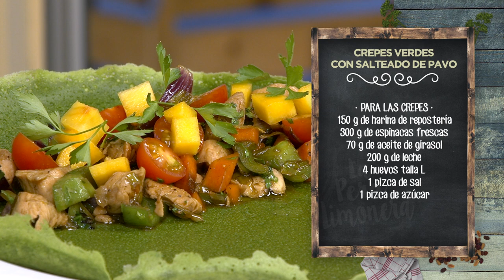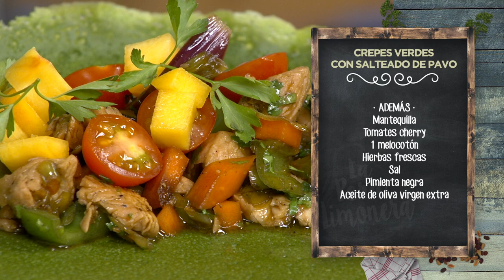CREPES VERDES CON SALTEADO DE PAVO - LPL PGM 1998 RECETA 01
Ingredientes para 4 personas:
Para las crepes, 150 g de harina de repostería, 300 g de espinacas frescas, 70 g de aceite de girasol, 200 g de leche, 4 huevos talla L, 1 pizca de sal y 1 pizca de azúcar.
Para el salteado, 1 solomillo de pavo, 1 cebolla morada, 4 ajetes, 1 pimiento verde, 1 zanahoria, 1 rodaja de jengibre, salsa de soja, cilantro fresco, 1 limón y 2 cucharadas de miel.
Además, mantequilla, tomates cherry, 1 melocotón, hierbas frescas, sal, pimienta negra y aceite de oliva virgen extra.

Elaboración:
Comenzamos con la carne. La cortamos en tiras y luego en tacos. Nos quedarán unos daditos que vamos a marinar en una mezcla de salsa de soja, miel, abundante jengibre rallado, zumo de limón y pimienta negra molida. Lo mezclamos y lo dejamos reposar unos 20 minutos. Luego lo cocinamos en la sartén y que se vaya dorando. Después, retiramos y reservamos.
Mientras, en el vaso americano ponemos la leche, las espinacas, el aceite de oliva, los huevos, la harina, una pizca de sal y una pizca de azúcar. Trituramos fino para obtener una masa lisa y sin grumos.
Una vez lista, enmantequillamos una sartén y vertemos la cantidad apropiada de masa verde galáctica del increíble Hulk. Tapamos, dejamos que se cocine al vapor y, si queremos, le damos la vuelta con decisión para que se haga por el otro lado.
En la misma sartén donde hemos cocinado el pavo, añadimos las verduras cortadas de diferentes maneras: ajetes, zanahoria, cebolla morada y pimiento verde. Ponemos el fuego a tope y vamos salteado y removiendo continuamente. Añadimos jengibre rallado, pimienta negra molida, el pavo que cocinamos antes y salsa de soja, salteamos y dejamos que se cocine.
Picamos cilantro abundante–si no os gusta, pues no ponéis, mira tú qué sencillo es–, y lo agregamos al guiso.
Para emplatar, disponemos la crepe en un plato hermoso. Servimos el wok encima, generosamente, que no se diga que en La Pera Limonera nos quedamos a medias. Añadimos unos tomates cherry cortados por la mitad y unos daditos de melocotón fresco. Para comer, enrollaremos la crepe y listo.